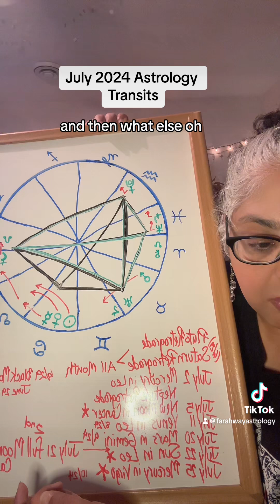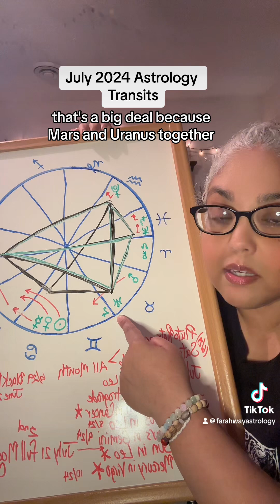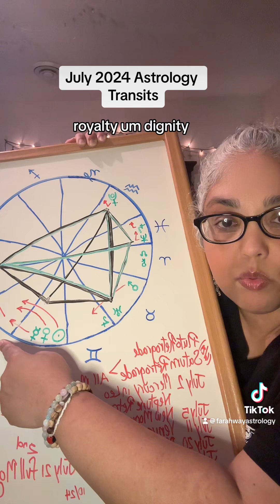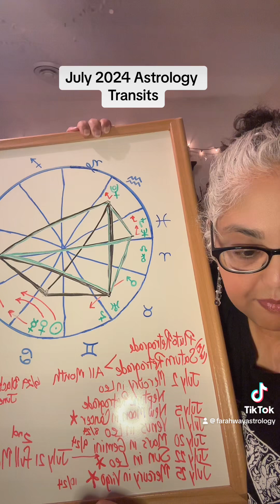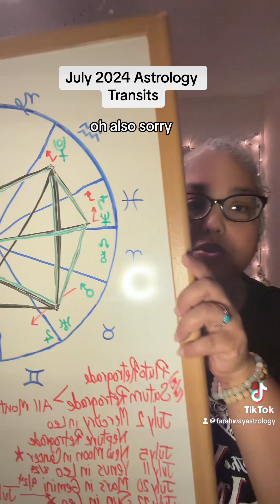July Astrology Transits